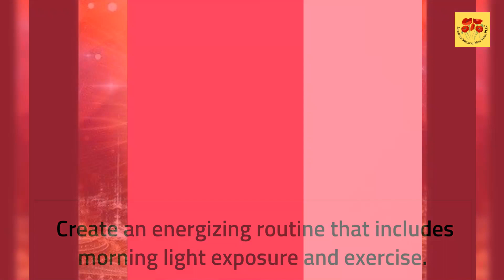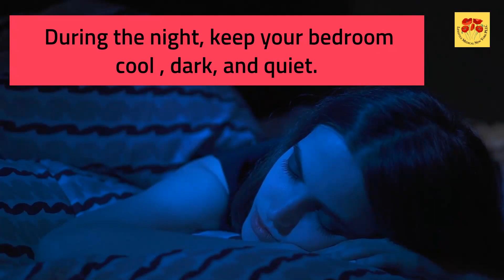Boost Your Life: Uncover the Secret to Better Sleep Hygiene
Find out how to relax and sleep properly to help you stay healthy and refreshed all night long. In this video, we'll discuss the benefits of getting enough sleep, how to find a comfortable sleep environment, and how to fall asleep quickly and easily.

If you're struggling to get a good night's sleep, this video is for you! We'll discuss the importance of sleep, how to find a comfortable sleep environment, and how to fall asleep quickly and easily. After watching this video, you'll be able to relax and sleep soundly every night!
Whoever said being a student was all work and no play? Well, that person obviously never tried studying while relaxing in peaceful, tranquil surroundings. In this video, we're going to show you the best ways to relax and sleep properly in order to achieve peak performance during your studies.

From yoga to meditation to herbals, we'll show you the best ways to ease into slumber and fall asleep quickly and easily. After watching this video, you'll be able to relax and sleep better than you ever have before!